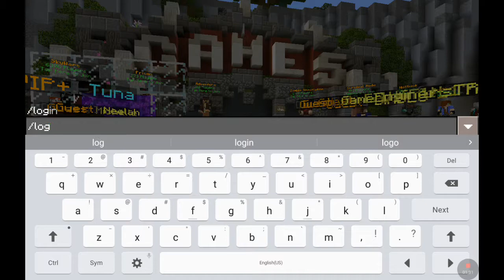Hunger Games ep. 3